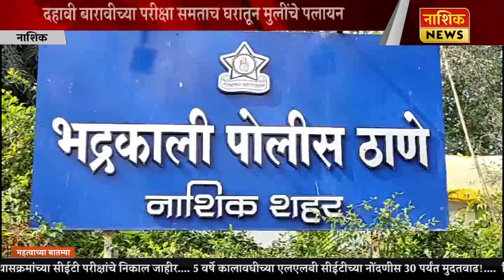Nashik News अवघ्या नऊ दिवसात १४ अल्पवयीन मुली बेपत्ता